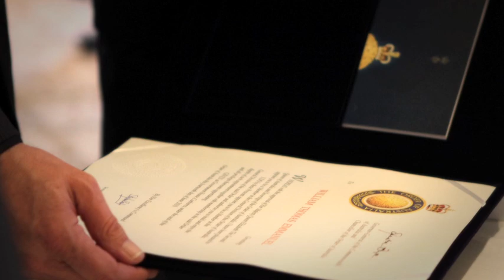Tommy Emmanuel receives The Order of Australia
In Washington D.C. on July 26, 2010, the honorable Kim Beazley, Australian Ambassador to the United States, conducted the ceremony of awarding Tommy with the Order of Australia. It signifies recognition for the work he has done for charities like Kids Under Cover, as well as representing his country through his musical career.